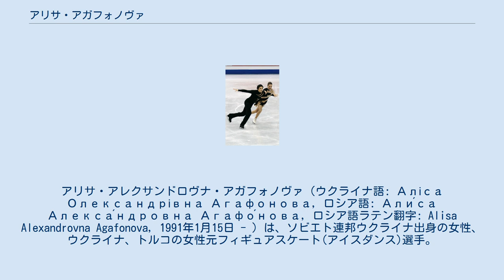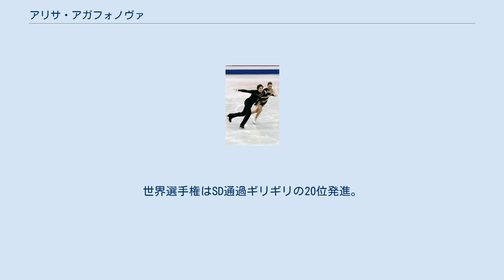アリサ・アガフォノヴァ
アリサ・アレクサンドロヴナ・アガフォノヴァ（ウクライナ語: Аліса Олександрівна Агафонова, ロシア語: Али́са Алекса́ндровна Агафо́нова, ロシア語ラテン翻字: Alisa Alexandrovna Agafonova, 1991年1月15日 - ）は、ソビエト連邦ウクライナ出身の女性、ウクライナ、トルコの女性元フィギュアスケート(アイスダンス)選手。
パートナーはドミトロ・ドゥニ、アルペル・ウチャル。
 2014年ソチオリンピック、2018年平昌オリンピックトルコ代表。
 ウクライナ代表として、ドミトロ・ドゥニとカップルを組み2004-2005シーズンからジュニアグランプリシリーズに参戦。
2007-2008シーズンにはジュニアグランプリファイナルに初出場した。
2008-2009シーズンのゴールデンリンクスにてジュニアグランプリ初優勝を果たした。
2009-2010シーズンをもってドゥニとのカップルを解消した。
 2010年にアルペル・ウチャルとカップルを結成し、所属をトルコに移した。
ナタリヤ・デュボワとオレグ・ボイコに師事をし練習拠点をアメリカに据えた。
2012年12月からはアレクサンドル・ズーリンとオレグ・ボルコフに師事し練習拠点をロシアのモスクワに移した。
 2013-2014シーズン、ソチオリンピックの出場枠がかかったネーベルホルン杯で5位となり、トルコのアイスダンスでは初めてのオリンピック出場権を獲得した。
トルコ語を話すことはできないものの、トルコのスポーツ省の手助けにより、簡単な手順で国籍を取得することができた。
世界選手権では初めてFDに進出し20位。
 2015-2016シーズン、デンコヴァ・スタビスキー杯で国際大会初優勝。
11月24日、ロシア軍爆撃機撃墜事件が発生。
トルコスポーツ省より、練習拠点のモスクワからの退去要請を受け、12月5日にはトルコに帰国した。
その後、アメリカのデトロイトに移り、パスカーレ・カメレンゴとアンジェリカ・クリロワの下で練習することを決めた。
 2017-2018シーズン、平昌オリンピックに出場。
前回果たせなかったFD進出を達成し19位。
世界選手権はSD通過ギリギリの20位発進。
総合では19位で大会を終え、競技からの引退を表明した。